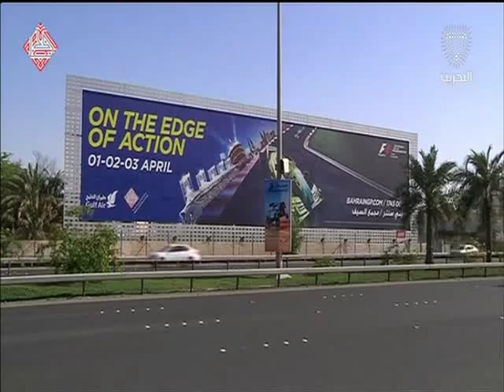البحرين: النشرة الاقتصادية 30-03-2016